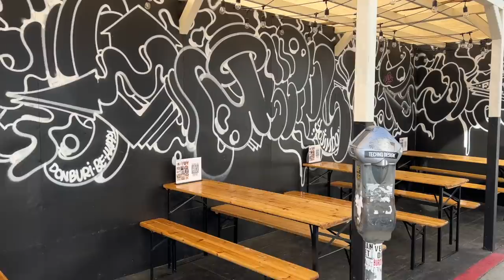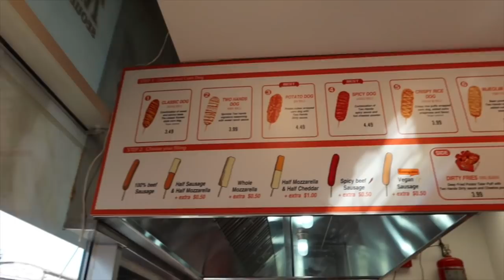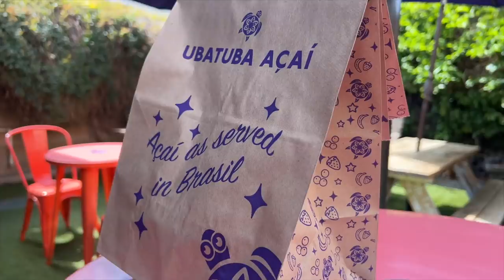a nice and lengthy vlog | challan